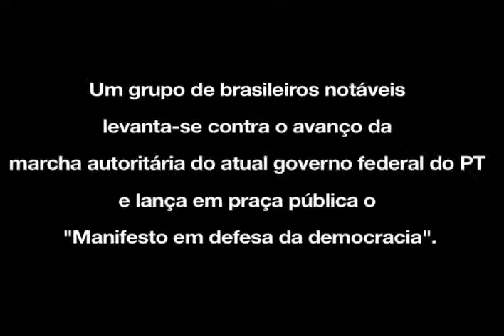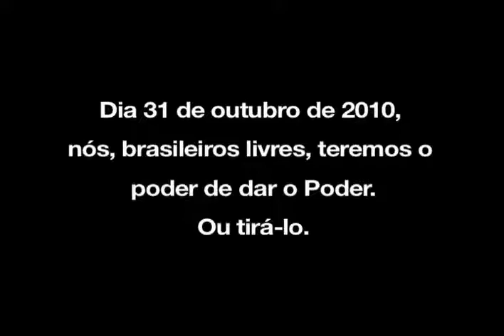Manifesto em Defesa da Democracia.flv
FUNDADOR DO PT EM DEFESA DA DEMOCRACIA